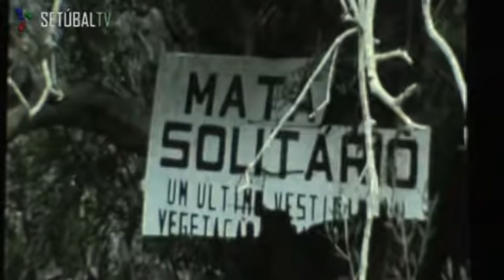SETUBAL TV - João Viana vence Curtas Sadinas com "Alfama"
A 4ª edição do Festival Curtas Sadinas premiou "Alfama", de João Viana, na Categoria de Ficção, "Arrábida - Anno Domini", de Alberto Pereira e João Cabral, em documentário. "Ode Difícil" conquistou o prémio escolar, enquanto "Os olhos do Farol" foi o vencedor na animação! Helena de Sousa Freitas, com o documentário "Setúbal, cidade verde" foi a vencedora do prémio do público. (16-05-11)